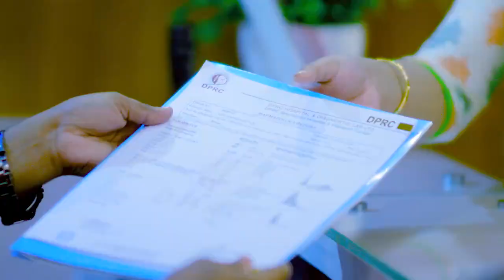খেলতে গিয়ে মেরুদন্ড ব্যথা চিাকৎসার পর এখন সুস্থ | PLID, Disk Prolapse & Slip Disk